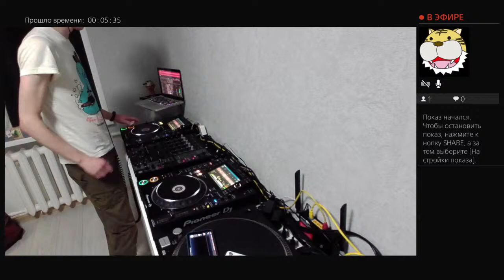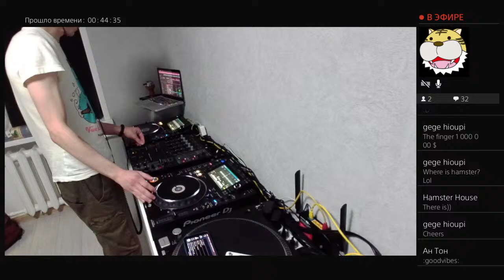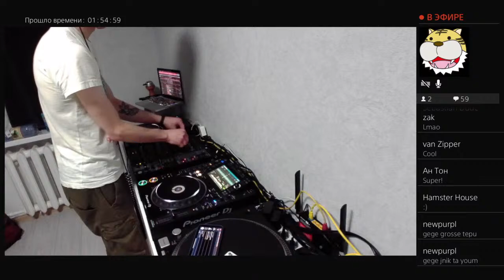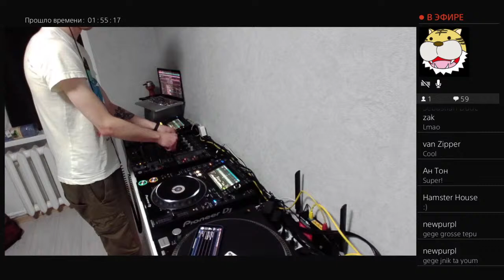Lets the music play | Friday 1.10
DJ live-streams.